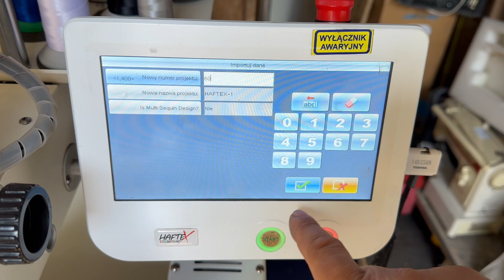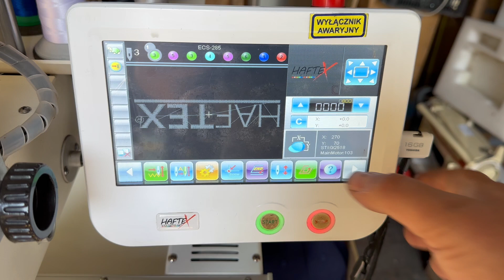Obsługa panelu Haftex 285 wgrywanie wzoru , zmiana parametrów wybór tamborka DAHAO 285